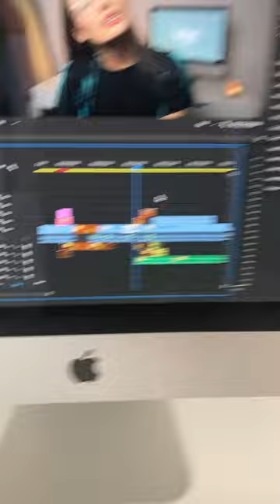What Working From Home With My French Bulldog Looks Like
That's what it is to work from home when you have a French Bulldog. How he handles when I'm not able to give him enough attention?

Moshi's favourite products

OUR FAVOURITE FRENCH BULLDOG PRODUCTS!

Dog Crate
Dog Collar
Training Lead
Paw and Nose Butter
Personalised Collar Tag

CLICKER FOR TRAINING

MARBLE DOG BOWLS

SUMMER FRENCHIE ACCESSORIES

Cooling mat

➤Cameras We Use For Videos